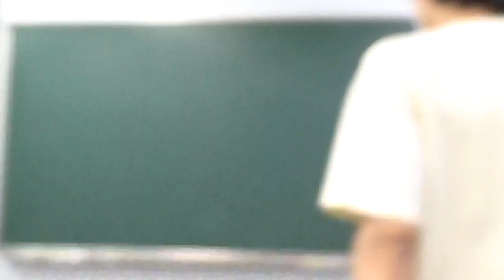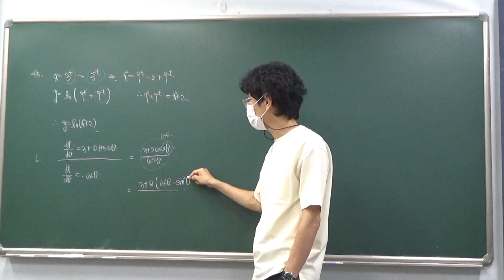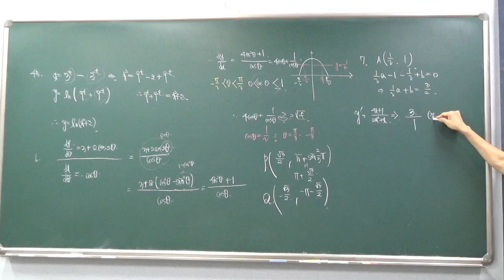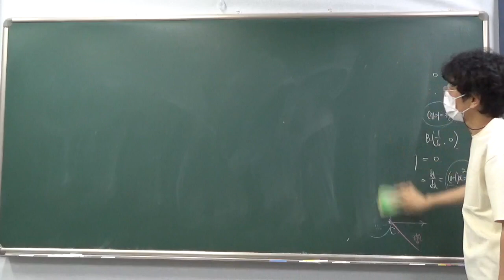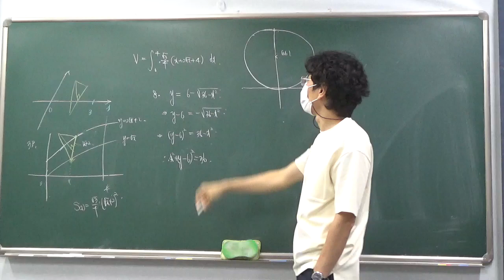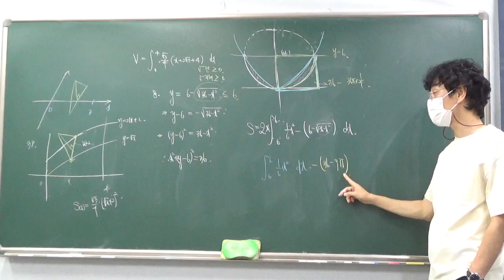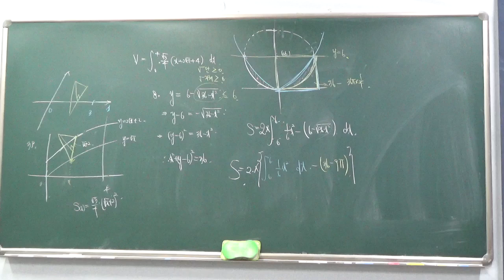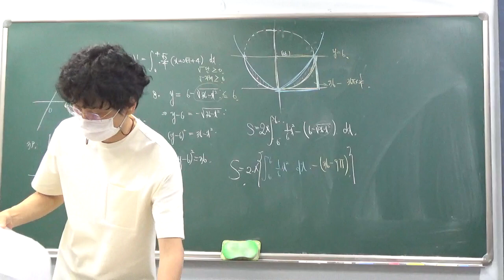고3 - 1반 6월 18일 화요일